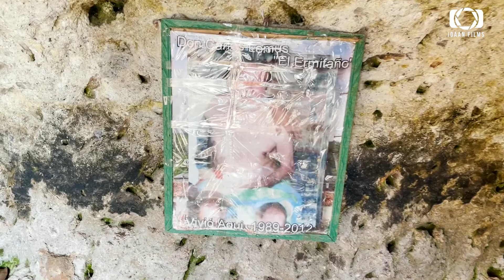CARREREANDO EP2 VIAJE A SUCHI TOUR ISLA DEL ERMITAÑO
Conocimos la Isla del ermitaño en medio del lago Suchitlán  no se pueden perder esta aventura